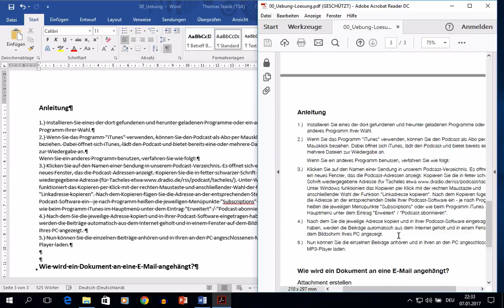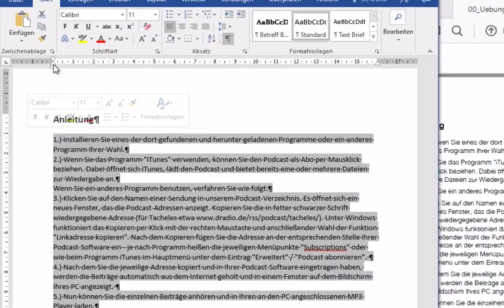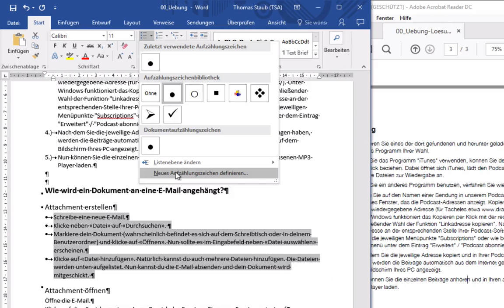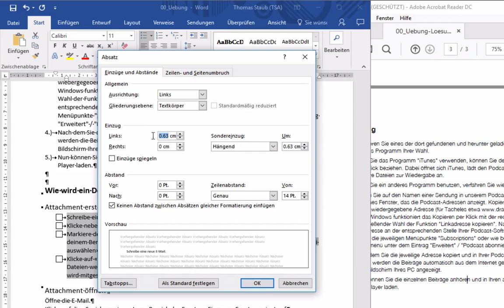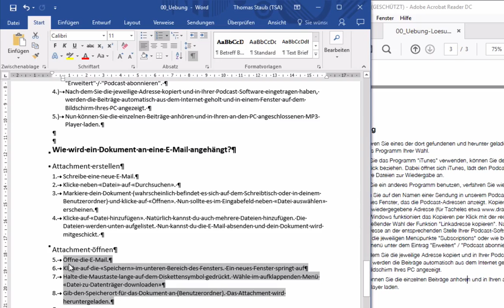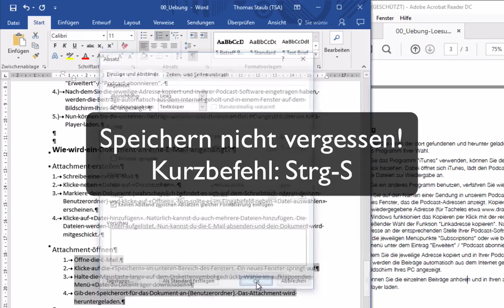Kurs Microsoft Word 2016 Win: 154 Listen